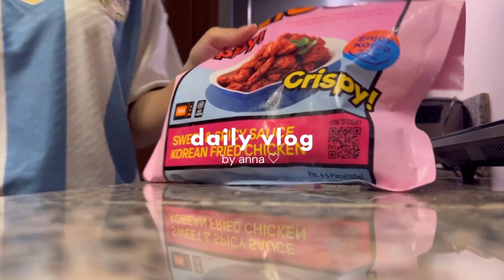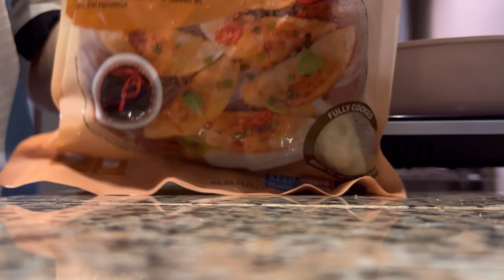Living Alone | Unboxing Kitchen Supplies | What i eat in a day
Hello, you! In today's video there will be some unboxing scenes of the kitchen supplies that I ordered and also meals that I enjoy eating that are super easy to cook. Hope you enjoy watching! :)